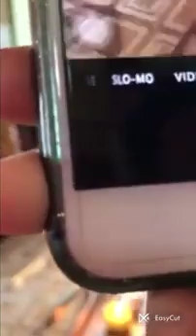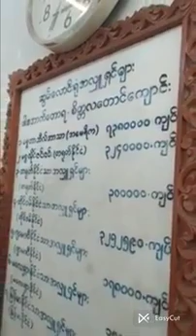၆၇။ မဟာသတိပဋ္ဌာနသုတ္တန် ၊ ကမ္ဘာ့ပညာရှင် ဖားအောက်တောရ ဆရာတော် ဘုရားကြီး ။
🙏🙏🙏#" နာမ်တရားများကို လက္ခဏ ရသ ပစ္စုပဋ္ဌာန် ပဒဋ္ဌာန်အားဖြင့် သိမ်းဆည်းရှုပွားပုံစနစ် "#🙏🙏🙏

ရှေးနာမ်ကမ္မဋ္ဌာန်းပိုင်းတွင် နာမ်တရားများ၏ သဘာ၀လက္ခဏာကို ဦးစားပေး၍ နာမ်တရားများကို သိမ်း ဆည်းပုံကို ရေးသားတင်ပြခဲ့ပြီး ဖြစ်၏။ ယခုအခါတွင် ယင်းနာမ်တရားများကို လက္ခဏ ရသ ပစ္စုပဋ္ဌာန် ပဒဋ္ဌာန် တို့၏ အစွမ်းဖြင့် သိမ်းဆည်းပုံကို ထပ်မံ၍ ရေးသားတင်ပြအပ်ပါသည်။ နာမ်တုံး နာမ်ခဲတည်းဟူသော နာမ်ဃန အသီးအသီးကို ပြိုကွဲအောင် ဥာဏ်ဖြင့် ဖြိုခွဲဖျက်ဆီးလျက် ရှုနည်းစနစ်ပင် ဖြစ်သည်။

အသင်သူတော်ကောင်းသည် နာမ်ကမ္မဋ္ဌာန်းပိုင်းဇယားများကို ပြန်လည် အာရုံယူထားပါ။ အာနာပါနစျာန် နာမ်တရားတို့က စတင်၍ သိမ်းဆည်းလိုသည် ဖြစ်အံ့။ အာနာပါနပထမစျာန်၌ နာမ်တရား (၃၄)လုံးရှိရာ ရှေးဦးစွာ ယင်းနာမ်တရား (၃၄)လုံးတို့၏ လက္ခဏ ရသ ပစ္စုပဋ္ဌာန် ပဒဋ္ဌာန် အသီးအသီးကို ကျေပွန်အောင် နှုတ်တိုက်ရ အောင် ကျက်ထားပါ။ ကျေကျေညက်ညက် ပိုင်ပိုင်နိုင်နိုင် အလွတ်ရရှိသောအခါ ပထမစျာနသမာပတ္တိ ဝီထိဇယားတွင် ဖော်ပြထားသည့်အတိုင်း  --
၁။ မနောဒွါရာ၀ဇ္ဇန်း၌ နာမ်တရား (၁၂)လုံး
၂။ ဇောအသီးအသီး၌ နာမ်တရား (၃၄) လုံးစီ  --

ဤသို့ အသီးအသီးရှိရာ မနောဒွါရာ၀ဇ္ဇန်းတွင် အသိစိတ်ကို = မနောဒွါရာ၀ဇ္ဇန်းစိတ်ကို စတင်၍ လက္ခဏရသ-ပစ္စုပဋ္ဌာန်-ပဒဋ္ဌာန်အားဖြင့် သိမ်းဆည်း ရှုပွားပါ။ ထိုနောင် ဖဿ၏ လက္ခဏ-ရသ စသည်ကို ရှုပါ။
ထိုနောင် ဝေဒနာ = ဥပေက္ခာဝေဒနာ၏ လက္ခဏ-ရသ စသည်ကို ရှုပါ။ ဤသို့စသည်ဖြင့် မနောဒွါရာ၀ဇ္ဇန်း စိတ္တက္ခဏ အတွင်း၌ တည်ရှိကြသော  --- အသိစိတ်၊ ဖဿ၊ ဝေဒနာ၊ သညာ၊ စေတနာ၊ ဧကဂ္ဂတာ၊ ဇီဝိတ၊ မနသိကာရ၊ ဝိတက်၊ ဝိစာရ၊ အဓိမောက္ခ၊
၀ီရိယ  --- ဟူသော (၁၂)လုံးသော ပရမတ်တရားတို့၏ လက္ခဏ-ရသ စသည်တို့ကို အသီးအသီး တစ်လုံးစီ တစ်လုံးစီ ခွဲ၍ (၁၂)လုံး ပြည့်အောင် လက္ခဏ-ရသ-ပစ္စုပဋ္ဌာန်-ပဒဋ္ဌာန်နည်းအားဖြင့် သိမ်းဆည်းပါ။

ထိုနောင် ပရိကံ ဥပစာ အနုလုံ ဂေါတြဘု အမည်ရသော ဥပစာရသမာဓိဇော အသီးအသီး၌လည်းကောင်း ပထမစျာန်ဇော အသီးအသီး၌လည်းကောင်း နာမ်တရား (၃၄)လုံးစီ အသီးအသီးရှိရာ ယင်းနာမ်တရားတိုင်း၌ တစ်လုံးစီ တစ်လုံးစီ ခွဲခြား၍ လက္ခဏ-ရသ-ပစ္စုပဋ္ဌာန်-ပဒဋ္ဌာန်နည်းအားဖြင့် သိမ်းဆည်းပါ။ အသိစိတ်မှ စ၍ ပညာသို့တိုင်အောင် နာမ်တရားတိုင်း နာမ်တရားတိုင်း၌ လက္ခဏ-ရသ-ပစ္စုပဋ္ဌာန်-ပဒဋ္ဌာန်နည်းအားဖြင့် သိမ်း ဆည်းပါ။ ပထမစျာနသမာပတ္တိဝီထိ အတွင်း၌ ရှိသော နာမ်တရားများကို လက္ခဏ-ရသ-ပစ္စုပဋ္ဌာန်-ပဒဋ္ဌာန်နည်း အားဖြင့် ကျေနပ်အောင် သိမ်းဆည်းပြီးသောအခါ ဒုတိယစျာနသမာပတ္တိဝီထိ အတွင်း၌ တည်ရှိသော နာမ်တရား တို့ကိုလည်း နည်းတူပင် ဆက်လက်၍ သိမ်းဆည်းပါ။ တတိယစျာနသမာပတ္တိ စတုတ္ထစျာနသမာပတ္တိဝီထိ အတွင်း၌ တည်ရှိကြသော နာမ်တရားတို့၌လည်း နည်းတူပင် ဆက်လက်၍ သိမ်းဆည်းပါ။

ဤနည်းကိုမှီး၍  ဓမ္မာရုံအမည်ရသော ရုပ်အစစ် ရုပ်အတုတို့ကို  အာရုံပြု၍ ဖြစ်ပေါ်လာကြသော  အကောင်း အုပ်စု
နာမ်တရား = ကုသိုလ်ဇောစောသည့် မနောဒွါရဝီထိနာမ်တရား မကောင်းအုပ်စုနာမ်တရား = အကုသိုလ် ဇော စောသည့် မနောဒွါရဝီထိနာမ်တရားတို့တွင် စိတ္တက္ခဏတိုင်း စိတ္တက္ခဏတိုင်း၌ တည်ရှိကြသော နာမ်တရား တိုင်း နာမ်တရားတိုင်း၏ လက္ခဏ-ရသ-ပစ္စုပဋ္ဌာန်-ပဒဋ္ဌာန်တို့ကို ကုန်စင်အောင် ပိုက်စိပ်တိုက်၍ သိမ်းဆည်းပါ။

ထိုသို့ သိမ်းဆည်းရာ၌ စိတ္တက္ခဏတစ်ခုတွင် ဖဿ၏ လက္ခဏ-ရသ-ပစ္စုပဋ္ဌာန်-ပဒဋ္ဌာန်တို့ကို သိမ်းဆည်းပြီး ဖြစ်၍ အခြား စိတ္တက္ခဏတစ်ခုတွင် တည်ရှိသော ဖဿကိုလည်း မရှုဘဲ မထားပါနှင့်။ စိတ္တက္ခဏတိုင်း စိတ္တက္ခဏ
တိုင်း၌ ဃန အသီးအသီးကို ပြိုအောင် ဥာဏ်ဖြင့် ဖြိုခွဲဖျက်ဆီးနေသော လုပ်ငန်းရပ် ဖြစ်၍ စိတ္တက္ခဏတိုင်း စိတ္တက္ခဏတိုင်း၌ တည်ရှိသော နာမ်တရားတိုင်း နာမ်တရားတိုင်းကိုပင် လက္ခဏ-ရသ-ပစ္စုပဋ္ဌာန်-ပဒဋ္ဌာန်နည်း အားဖြင့် ကုန်စင်အောင် သိမ်းဆည်းရှုပွားပါ။ နာမ်ကမ္မဋ္ဌာန်းပိုင်း ဇယားများတွင် ဖော်ပြထားသည့်အတိုင်း ဝီထိ စိတ္တက္ခဏတိုင်းရှိ နာမ်တရားတိုင်းကို သိမ်းဆည်းဖို့ လိုအပ်ပေသည်။ ရံခါ ဝီထိစိတ်တို့၏ အကြားအကြား၌ ရှိ သော ဘ၀င်နာမ်တရားတို့၌လည်း ယင်းနာမ်တရား တစ်လုံးစီ တစ်လုံးစီ၏ လက္ခဏ-ရသ စသည်ကိုလည်း သိမ်းဆည်းပါ။

ထိုသို့ သိမ်းဆည်းနိုင်ရန်အတွက် ဤလက္ခဏာဒိစတုက္ကပိုင်းတွင် ရေးသားတင်ပြထားသော နာမ်ခန္ဓာ (၄)ပါး = စိတ် စေတသိက်တရားတို့၏ လက္ခဏ-ရသ-ပစ္စုပဋ္ဌာန်-ပဒဋ္ဌာန်တို့ကို ကျေပွန်စွာ အလွတ်ရထားဖို့ လိုပေသည်။ ခန္ဓာ (၅)ပါးလုံး၌ ကျေကျေပွန်ပွန် အလွတ်ရရှိနေပါမှ ရှုကွက်ကို သဘောပေါက်နိုင်မည်။
ရူပါရုံလိုင်း နာမ်တရားများကို သိမ်းဆည်းပုံ အမြွက်
ရူပါရုံလိုင်း ရူပါရုံကို အာရုံပြု၍ ဖြစ်ပေါ်လာသော ကုသိုလ်ဇောစောသည့် စက္ခုဒွါရဝီထိနှင့် မနောဒွါရဝီထိတို့ ဖြစ်အံ့။
၁။ ပဉ္စဒွါရာ၀ဇ္ဇန်း = ဆင်ခြင်၌ နာမ်တရား (၁၁)လုံး

၂။ စက္ခုဝိညာဏ် = မြင်သိ၌ နာမ်တရား ( ၈ )လုံး

၃။ သမ္ပဋိစ္ဆိုင်း =လက်ခံ၌ နာမ်တရား- (၁၁)လုံး

၄။ သန္တီရဏ =စုံစမ်း၌  နာမ်တရား -(၁၂)လုံး

၅။ ဝုဋ္ဌော = ဆုံးဖြတ်၌ နာမ်တရား- (၁၂)လုံး

၆။ ဇော =အသီးအသီး၌ နာမ်တရား -(၃၄)လုံးစီ

၇။ တဒါရုံ အသီးအသီး၌ နာမ်တရား- (၃၄)လုံးစီ

* ဝီထိတို့၏ အကြား၌ရှိသော ဘ၀င်၌  နာမ်တရား - (၃၄)လုံး

၁။ မနောဒွါရာ၀ဇ္ဇန်း = ဆင်ခြင်ဆုံးဖြတ်၌ နာမ်တရား - (၁၂)လုံး

၂။ ဇော အသီးအသီး၌ နာမ်တရား- (၃၄)လုံးစီ

၃။ တဒါရုံ အသီးအသီး၌ နာမ်တရား---(၃၄)လုံးစီ  --

ဤသို့စသည်ဖြင့် ရှိကြ၏။ (နာမ်ကမ္မဋ္ဌာန်းပိုင်းဇယား ပထမအတန်းကို အာရုံယူထားပါ။) ယင်းစိတ္တက္ခဏ တိုင်း၌ နာမ်တရားများကို တစ်လုံးစီ တစ်လုံးစီ ကုန်စင်အောင် လက္ခဏ ရသ ပစ္စုပဋ္ဌာန် ပဒဋ္ဌာန် နည်းအားဖြင့် သိမ်းဆည်းပါ။ ပဉ္စဒွါရာ၀ဇ္ဇန်း၌ နာမ်တရား (၁၁)လုံး ရှိရာ ယင်းနာမ်တရား အသီးအသီးကို တစ်လုံးစီ တစ်လုံးစီ ကုန်စင်အောင် သိမ်းဆည်းပြီးမှ စက္ခုဝိညာဏ် စိတ္တက္ခဏ၌ ရှိသော နာမ်တရား (၈)လုံးတို့၏ လက္ခဏ ရသ ပစ္စုပဋ္ဌာန် ပဒဋ္ဌာန် အသီးအသီးကို ဆက်လက်၍ တစ်လုံးစီ တစ်လုံးစီ သိမ်းဆည်းပါ။

ဥပမာ ပဉ္စဒွါရာ၀ဇ္ဇန်း၌ အသိစိတ်မှ စ၍ အဓိမောက္ခတိုင်အောင် စက္ခုဝိညာဏ်၌ စက္ခုဝိညာဏ်မှ စ၍ မနသိကာရတိုင်အောင် စိတ်တိုင်း စေတသိက်တိုင်း၏ လက္ခဏ ရသ စသည်ကို သိမ်းဆည်းပါ။ ဤသို့စသည့် ဝီထိစိတ္တက္ခဏတိုင်း၌လည်းကောင်း ဘ၀င်စိတ္တက္ခဏတို့၌လည်းကောင်း သဘောပေါက်ပါလေ။